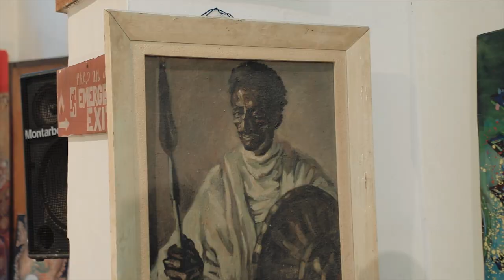ድምፃዊ ዋሴ ጎንደረኛ(ጎንደር)(wase)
gondar (wase)